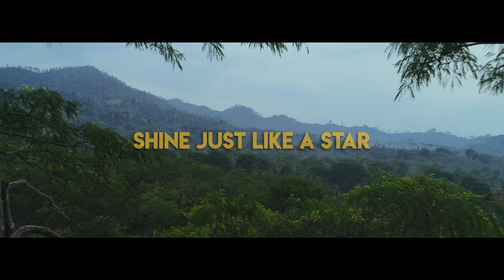SHINE JUST LIKE A STAR ( Jingle Majestic Banyuwangi Festival 2020 )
MAJESTIC BANYUWANGI  PRESENT

 SHINE JUST LIKE A STAR
( Jingle Majestic Banyuwangi Festival 2020 )

Music Genre
EDM , Etnik Modern

Intro 1
Lihatlah kebanggaan negeri
warisan alam, adat dan budaya
Di ujung timur Pulau Jawa
Banyuwangi citra Indonesia

Bridge
Ring kulon gunung wetan segoro
Lor lan kidul alas e wero
Blambyangan tanah pusoko
Membuka mata dunia,
beautiful the sunrise of java

Reff
Yo lare...e e eo oo
From the east java we'll shine just like the sun
From the east java we'll shine through all the world

Intro 2
Di bawah langit yang biru
Pesona alam yang indah
Mencari nilai-nilai yang hilang
Blambangan satu sejarah kejayaan

Bridge
Belambyangan tanah pusoko

producer : Sandi Dian Ervani
Composser: Ananda Mahardhika Putra, Martino Mawu
Arrangger/Music Director: Martino Mawu
Vocal Director: Ananda Mahardhika Putra
Lyrics: Ananda Mahardhika Putra, Martino Mawu, Hadi Eko Susanto
Singer: Divista Putri Gusvani , Mak Temuk
Guitar: Hadi Eko Susanto
Recording Editor: Martino Mawu, Ananda Mahardhika Putra
Mixing/Master Engginer: Ananda Mahardhika Putra
Recording Studio: Omexo Studio

VIDEO CREDITS :
Director : Satria NP
Asst. Director : Zulfian
Producer : Artha Agung Maulana
DOP : Satria NP
Pilot Drone : Yoga Fulka
Camera Person 2 : Zulfian
Lighting man : Ilham Adrawi
Production Designer : Ilham Adrawi
Production Assisten : Yudha
Make Up Artist & Wardrobe : Nanda nisa
Editor MV : Satria NP
Editor Teaser : Yoga Fulka
Media Publishing Management : Ilham Adrawi
Driver : kang awal

TELENT :
Tazkiya, Elya ,dedi Dwi Lestari, Afif Abi Samudra,
Dimas Eka.a , Chrisnanda Pratama

THANKZ TO :
Pemerintah Kabupaten Banyuwangi
Disbudpar Kabupaten Banyuwangi
Banyuwangi Tourism
Bimans Rental
Studio Jalanan
Sam Kawah Ijen
Osing Lensa